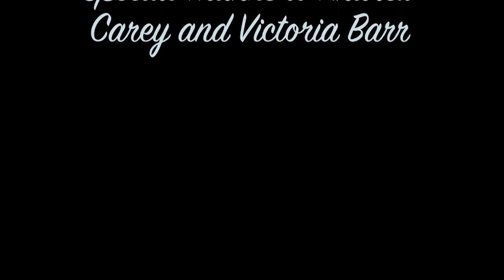Founders Music Video 2013: Caledon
Made it in 1 weekend.
Just for fun at Covenant College's Founders Music Video Night 2013.